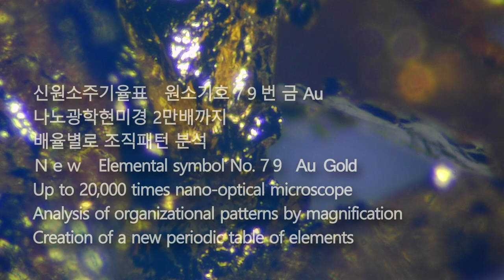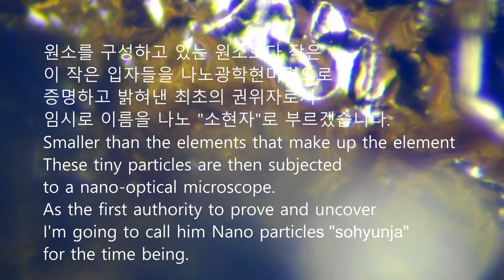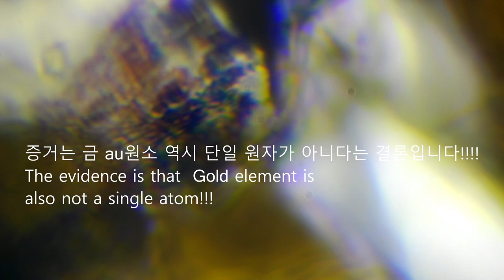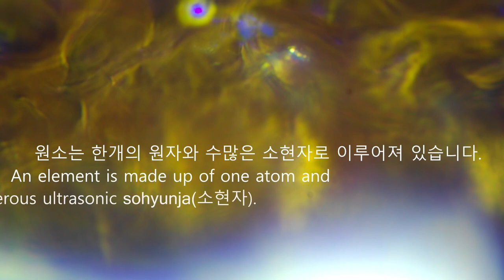신원소주기율표 원소79 황금 Au Gold 나노광학현미경 Au Gold, element number 79 of the new periodic table nano microscope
신원소주기율표 원소 79번 황금 Au Gold 나노광학현미경 1,000배에서 20,000배로 촬영. 원소는 단일원자가 아니라 1개의 원자와 나노소현자로 이루어져 있습니다. 연금술의 새로운 역사를 만들어 내고 있습니다. 그동안 꿈으로 여겨왔던 금이 단일 원자가 아닌 다양한 원자 또는 소현자로 이루어져 있다면 결국 만들수 있다는 것을 의미합니다. 직접 확인해보겠습니다.

금은 떡가래처럼 일직선으로 되어 있으며, 혈관조직구조처럼 보이기도 합니다. 여러개의 미세한 입자조직으로 이루어져 있다는 것을 나노광학현미경 2만배에서 확인할 수 있습니다.

Au Gold, element number 79 of the new periodic table, photographed under a nano optical microscope at 1,000x to 20,000x magnification. An element is not a single atom but consists of one atom and nano elements. We are creating a new history of alchemy. This means that if gold, which has been considered a dream until now, is made up of various atoms or subspores rather than a single atom, it can eventually be made. Let's check it out for ourselves. Gwanghyup Jewelry Gallery Cafe Korea Gwanghyup Gem Appraisal Institute Cherry Gold Component Analysis Laboratory CEO Park Hyeon-cheol Gold is in a straight line like a rice cake, and it also looks like a vascular tissue structure. It can be confirmed under a nano optical microscope at 20,000x magnification that it is composed of several fine particle structures.